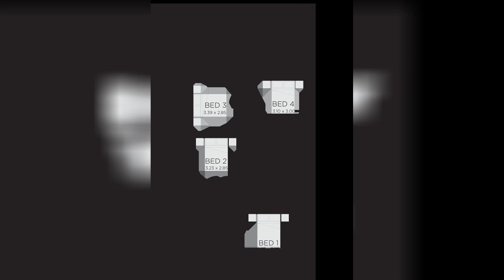House Plans 14X40 Two Story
15 x 40 2bhk house plan budget house plans family house plans. Small two story house plan 7x14m architectural house plans. Small two story house plan 7x14m arsitektur denah rumah rumah. House plan 2168 a cedar creek 2nd floor 2168 square feet 52 8. Home plans two story. Pin on top basic house plans ideas printable. 2 story homes modular homes manufactured homes for sale. Sample north facing 30 x 40 house plans indian house plans. New two story family home plans custom house floor plan blueprint.

Pin on best basic house plans. 25 x 40 feet house plan ghr kaa nksaa 25 phiitt x 40. House plans and design house plans india east facing. Two story house plan 3348 web floor plans. Jbsolis house. Bungalow 2 story house plans new image house plans 2020. House plan bedroom modular homes plans built around pool ranch. House plans floor plans custom home design services. Story house floor plans eplans new american plan modern two.

40 more 2 bedroom home floor plans. Ellington 85013 the house plan company. 15x50 house plan home design ideas 15 feet by 50 feet plot size. Home designs 60 modern house designs rawson homes. Houseplans biz house plan 2261 c the darlington c. Donnelly house plan 94100 garrell associates inc. 40 more 2 bedroom home floor plans. 14 kit homes that let you build your own house bob vila bob vila. 30 x 40 feet house plan ghr kaa nksaa 30 phiitt x 40.

Canadian home designs custom house plans stock house plans. 40 modern house designs floor plans and small house ideas. Home plans floor plans house designs design basics. Bungalow contemporary house plans home design dd 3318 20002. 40 more 2 bedroom home floor plans. 40x42 modern home design 40 by 42 ghar ka naksha youtube. 2 story homes modular homes manufactured homes for sale. House plans floor plans custom home design services. Home plans with lots of windows for great views.

House plan 3 bedrooms 1 5 bathrooms 2785 drummond house plans. Mediterranean house plans balcony luxury two story first floor. House design home design interior design floor plan elevations.